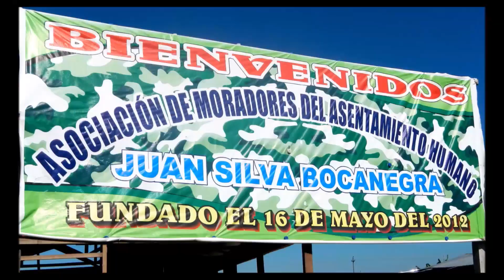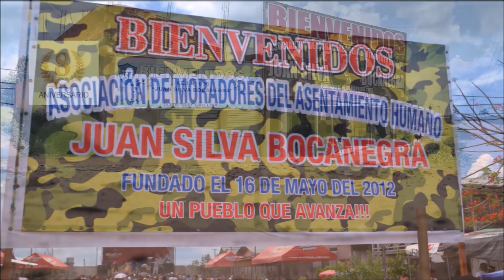8º ANIVERSARIO DEL ASENTAMIENTO HUMANO "JUAN SILVA BOCANEGRA (2012 - 2020)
FELIZ 8º ANIVERSARIO!!! (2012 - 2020) DIOS LOS BENDIGA
Se conmemora 8 años de creación política del Asentamiento Humano "Juan Silva Bocanegra" en Ucayali... Por ello, me permito enviar un saludo muy especial a los pobladores que el 16 de mayo del 2012 decidieron colocar a su Asentamiento Humano el nombre de "Juan Silva Bocanegra", siempre estaré agradecido y honrado con tal distinción que perdurará en el tiempo... JUAN SILVA BOCANEGRA